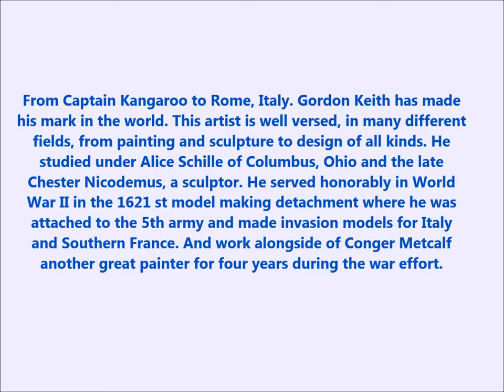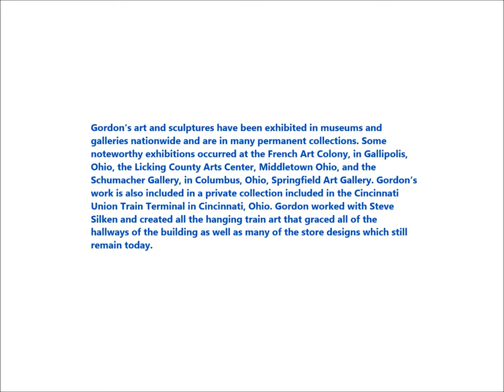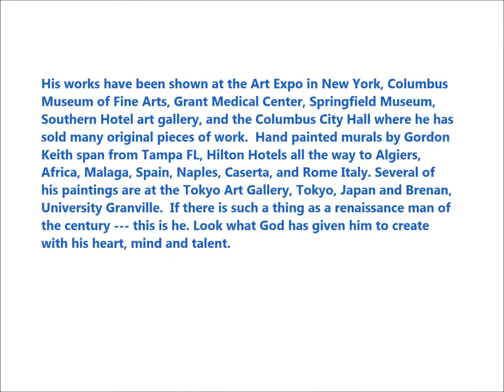Biography of Gordon E. Keith 1924-2015